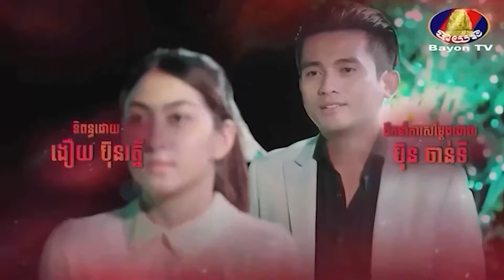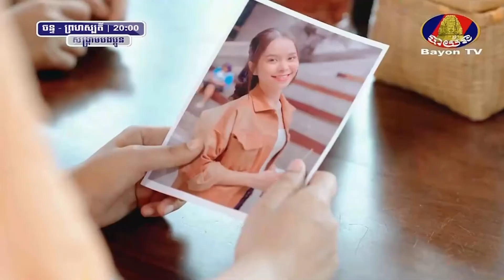សង្រ្គាមបងប្អូន​ ភាគ 20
សូមអគុណដែលបានគាំទ្រChanel យើងខ្ញំ
ហើយសូមជួយSubcribeនឹងShareដើម្បីលើកទឹកចិត្តដល់ស្នាដៃកូនយើង